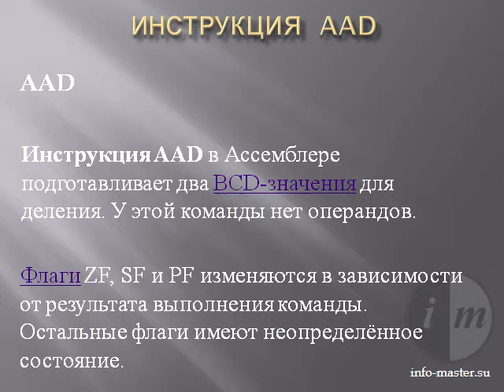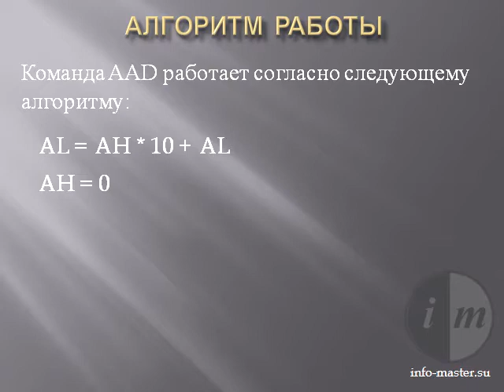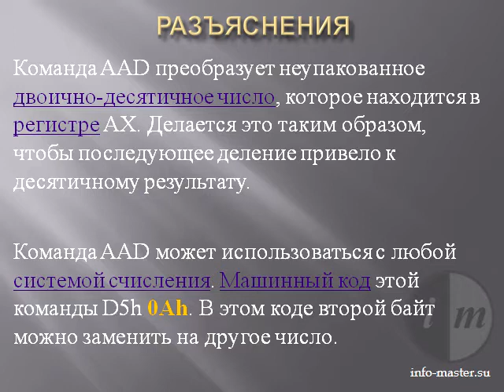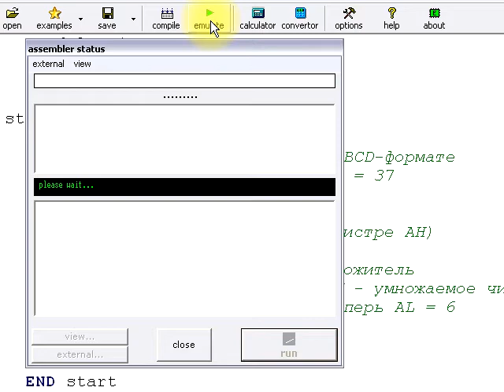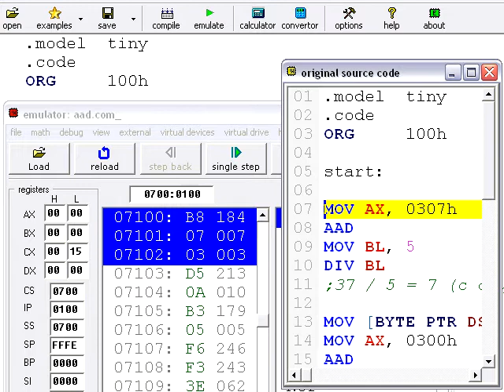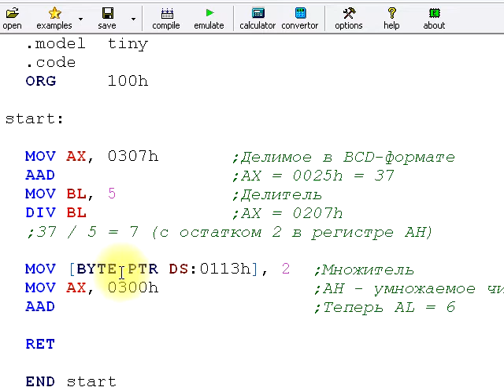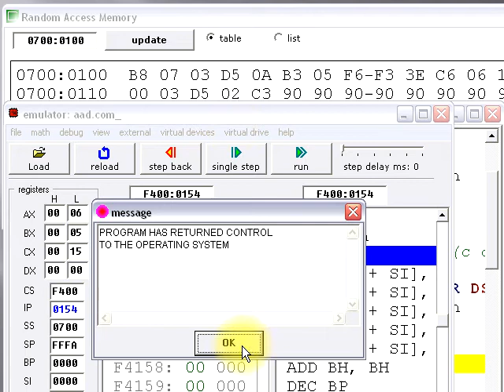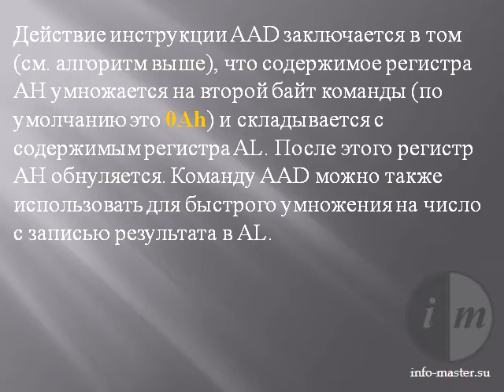Команда AAD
Команда AAD в Ассемблере (Коррекция ASCII-формата перед делением).